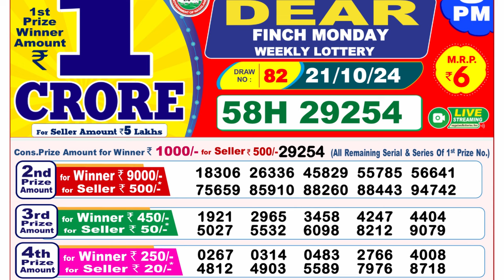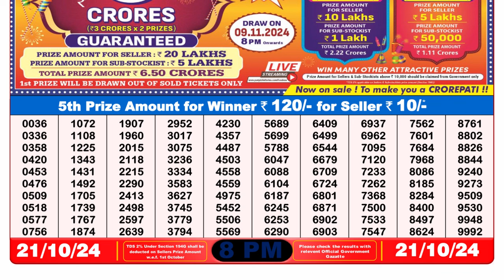🔴LIVE Nagaland Lottery Result Today 8PM (21-10-2024); Dear Finch Monday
Lottery Result: We share the latest results of Nagaland State Lottery, Sikkim State Lottery, and West Bengal Lottery Sambad for the 1 PM, 6 PM, and 8 PM draws. You can find the winning numbers for Nagaland State Lottery here and keep up with the draw results on this Channel.